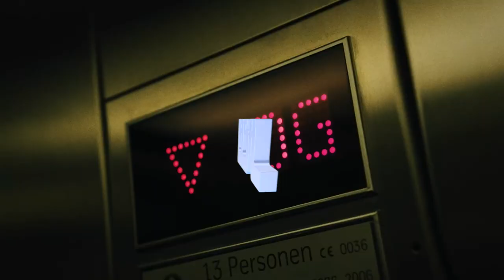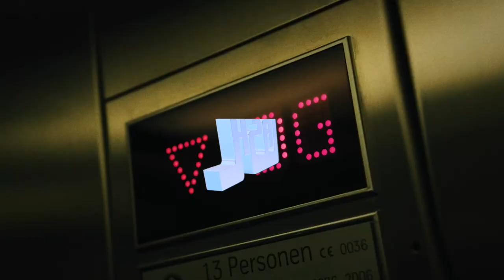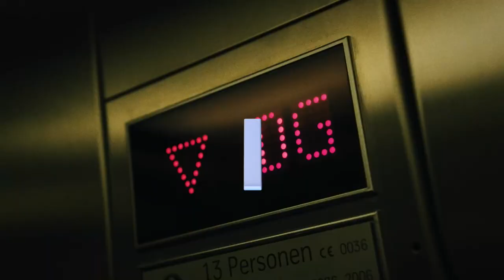[FREE] Maikel Type Beat ''STADT''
Follow me for more beats if you like this one.